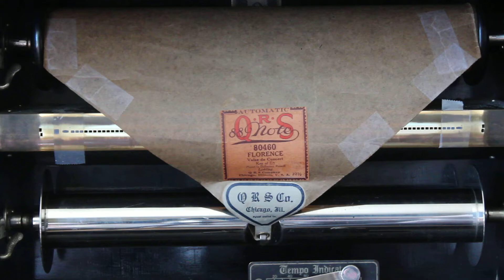Florance, QRS Automatic 80460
Florance
~Valse de Concert~
QRS Automatic 80460 (played on a non-expression piano)
Liebling
Played by Dallmeyer Russell

This roll is out of print as of May 2020.